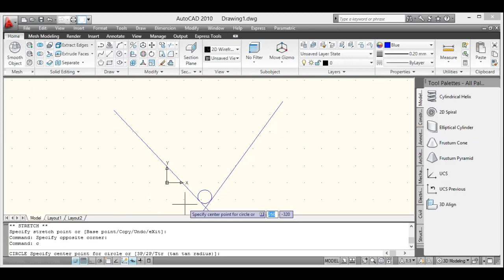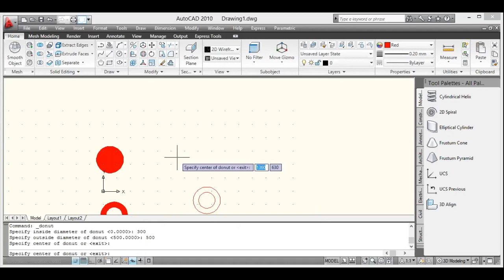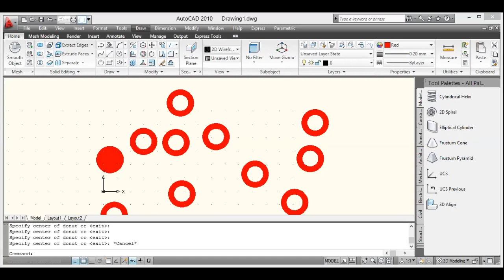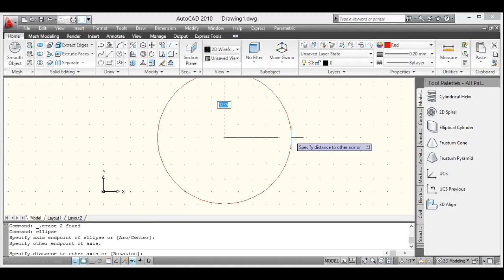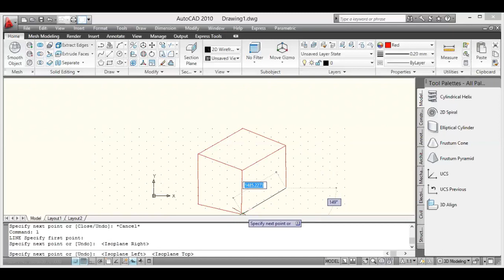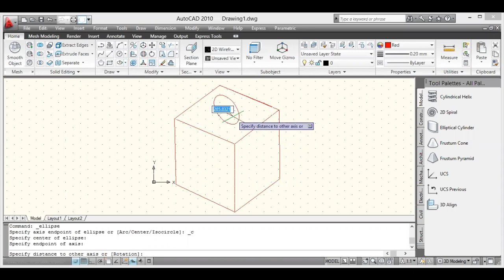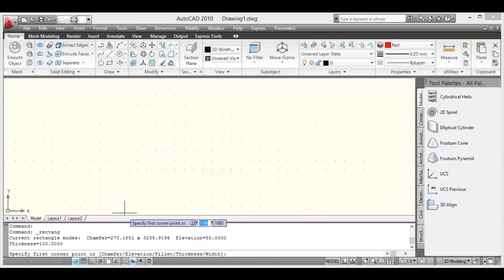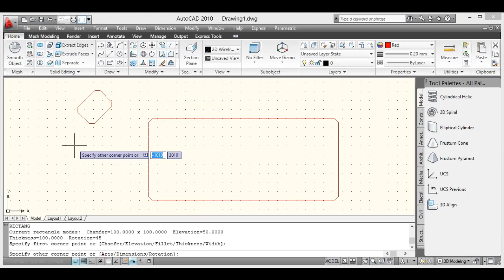الاوتوكاد محاضره 3 د .اماني